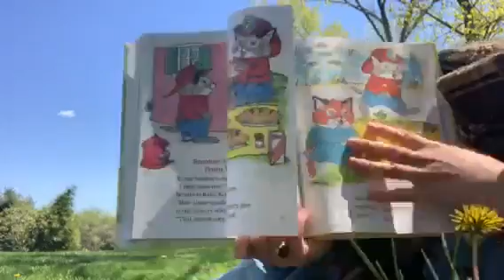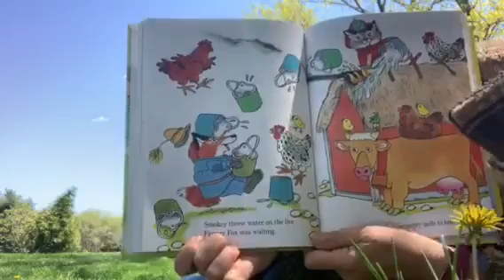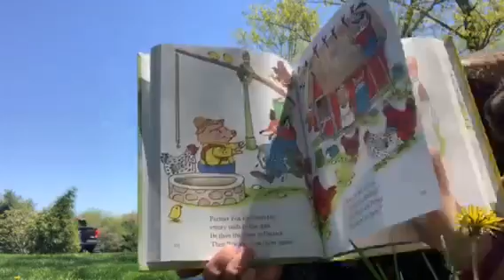Smokey's Day Off From Work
By Richard Scarry